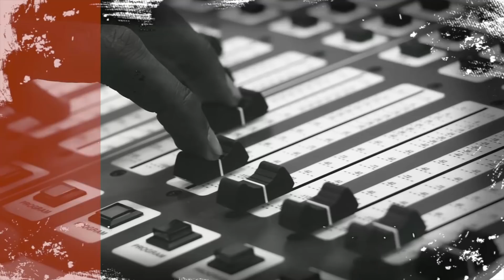ONA MAHABA Ya RIYAMA Kwa MUMEWE, Wame RAP Laivu STUDIO....!!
Katika kipindi cha Bongo 255 cha Global Radio, Mwanamuziki wa Hip Hop, Leo Mystereo na mkewe ambaye ni muigizaji, Riyama Ally, wamefunguka kuhusiana na maisha yao ya kazi wakiwa wanandoa, kuanzia walipoanzia mpaka sasa...

Twitter Install Global App: ANDROID Install Global App